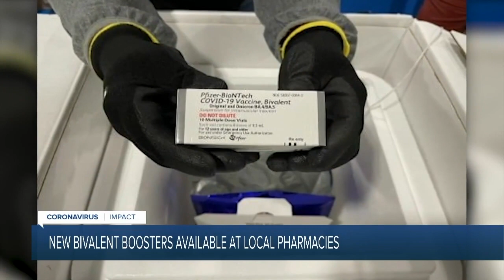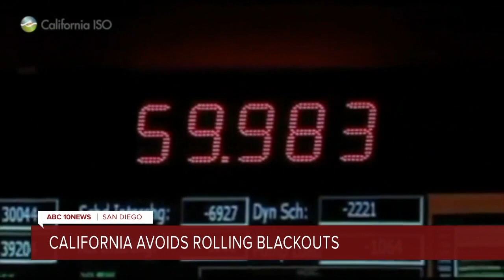ABC 10 News San Diego KGTV Latest Headlines | September 7, 11am